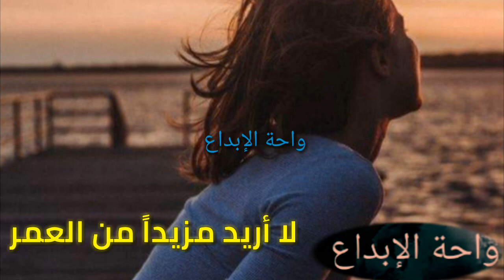الكاتبة رندا جبين في (دعنا نتحدى)الموسيقى المصاحبة موسيقى تركيه حزينه واحة اﻹبداع 2019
الكاتبة رندا جبين في (دعنا نتحدى) الموسيقى المصاحبة
موسيقى تركيه حزينه واحة اﻹبداع 2019